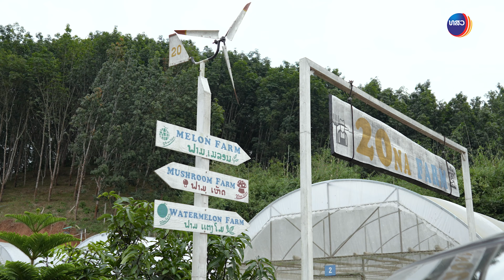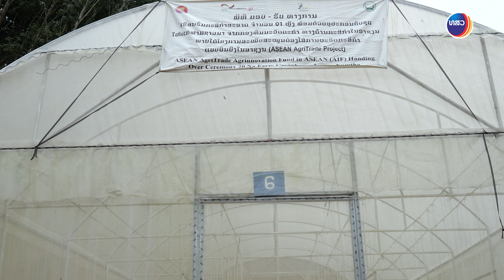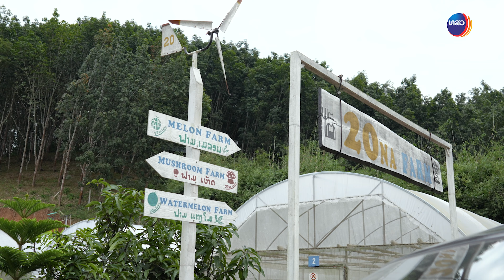ບົດສໍາພາດ ທ່ານ ເຈສຸລິສັກ ອອ່ນແກ້ວ ເຈົ້າຂອງ ຟາມຊາວນາ ທີ່ໄດ້ຮັບບ້ວງທຶນ 3% ຕໍ່ປີ ຂອງ ທສວ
ບົດສໍາພາດ ທ່ານ ເຈສຸລິສັກ ອອ່ນແກ້ວ ເຈົ້າຂອງ ຟາມຊາວນາ ທີ່ໄດ້ຮັບບ້ວງທຶນ 3% ຕໍ່ປີ ຂອງ ທສວ ໂດຍຜ່ານທະນາຄານການຄ້າຕ່າງປະເທດລາວມະຫາຊົນ ນໍາໃຊ້ເປັນທຶນໃນການສ້າງໂຮງເຮືອນປູກໝາກແຕງ ແລະ ຊື້ອຸປະກອນໃນການປູກຝັງ
📍ສະຖານທີ່ຕັ້ງຢູ່  ບ້ານໜອງບົວວຽງ, ເມືອງຫຼວງນໍ້າທາ, ແຂວງຫຼວງນໍ້າທາ
✅ສາມາດເບິ່ງຂໍ້ມູນ ແລະ ການເຄື່ອນໄຫວເພີ່ມເຕີມໄດ້ທີ່:
👉Application: Lao SME fund
ກະຊວງ ອຸດສາຫະກຳ ແລະ ການຄ້າ - Ministry of Industry and Commerce
Department of Small and Medium Enterprise Promotion